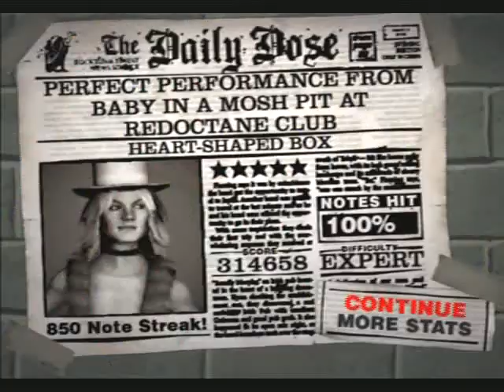Guitar Hero 2 - Heart-Shaped Box *Five Gold Star* 100% FC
Finally to the 2nd tier.

High Score - 320266 as of 7/11/08